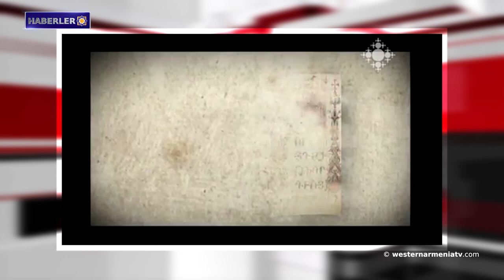Batı Ermenistan’ın Sebastia-Sivas’daki.Haberler 05.03.2021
1- Batı Ermenistan Cumhurbaşkanlığı Kararnamesi.
2- Batı Ermenistan’ın Sebastia-Sivas’daki Kale kazılarında 42 bin parça tarihi eser gün yüzüne çıkarıldı.
3- Akhalkalak hastanesinde planlanan ameliyatlar yeniden başladı.
4- Ermenistan Cumhuriyeti’nin Uluslararası Ekonomik Özgürlük Endeksi'ndeki pozisyonu iyileşti.
5- Almanya Meclis'indeki görüşmesi sırasında Ermenistan Cumhuriyeti Ombudsmanı, Azerbaycan'da tutulan Ermeni tutsakların derhal iade edilmesi konusunu gündeme getirdi.
6- Artsakh ile ilgili bir film Berlin Film Festivali'nde gösterilecek.
7- Ermeni minyatürlerinin kopyaları "Çiçeklenme Sanatı" sergisinde sunulmaktadır.